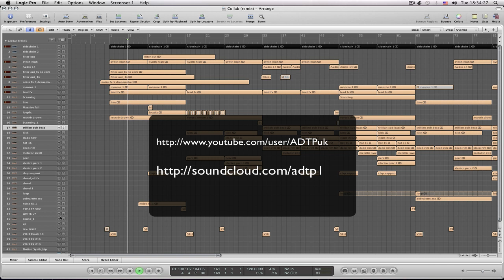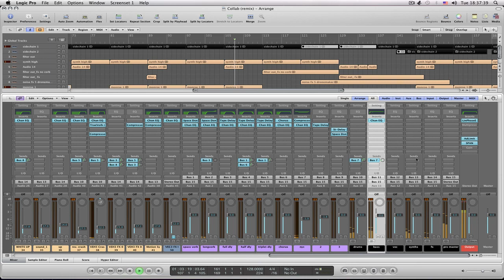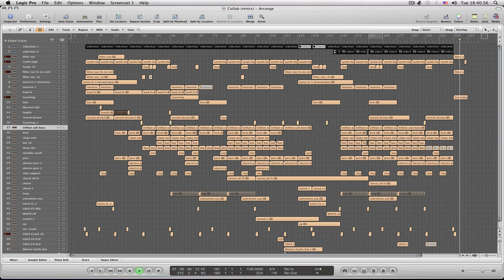collab with ADTP